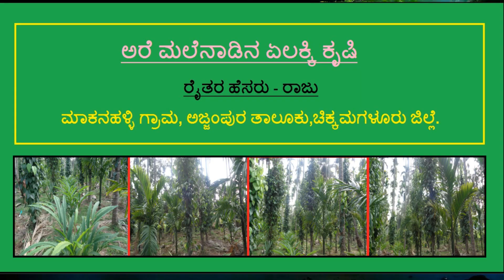ಅರೆ ಮಲೆನಾಡಲ್ಲಿ ಏಲಕ್ಕಿ ಕೃಷಿ .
ಅರೆ ಮಲೆನಾಡಿನ ಅಜ್ಜಂಪುರ ತಾಲೂಕಿನ ಮಾಕನಹಳ್ಳಿ ಗ್ರಾಮದ ರಾಜು ಎಂಬ ರೈತರು ಅಡಿಕೆ ತೋಟದಲ್ಲಿ ಕಾಳು ಮೆಣಸಿನ ಜೊತೆ ಏಲಕ್ಕಿ ಕೃಷಿ ಮಾಡಿ ಯಶಸ್ವಿಯಾಗಿದ್ದಾರೆ.